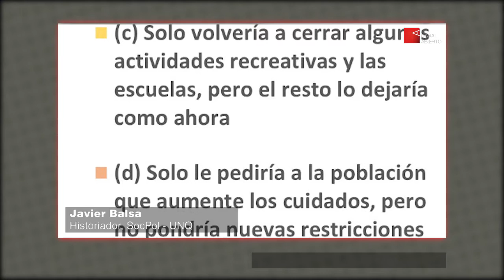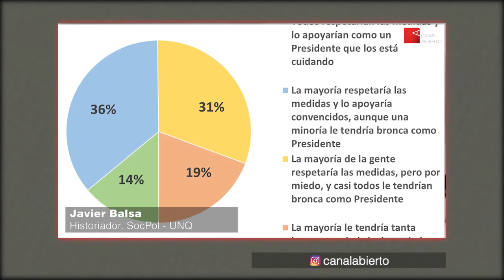Mayorías y minorías frente al Covid.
¿Qué harías si fueras Presidente y se empezaran a llenar las terapias intensivas? No es un juego, sino uno de los escenarios hipotéticos de la encuesta sobre 1496 casos en CABA y PBA realizada por SocPol UNQ (Instituto de Economía y Sociedad en la Argentina Contemporánea de la Universidad Nacional de Quilmes).